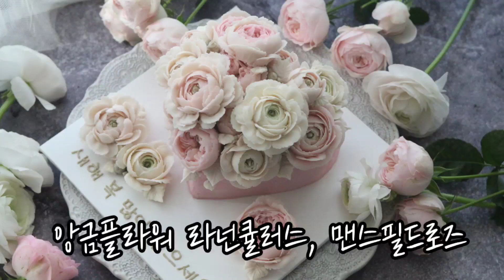앙금플라워 라넌큘러스, 맨스필드로즈 하트설기 어레인지영상 flower cake